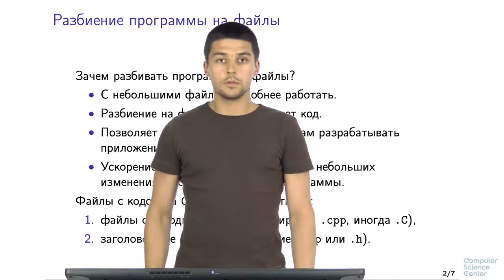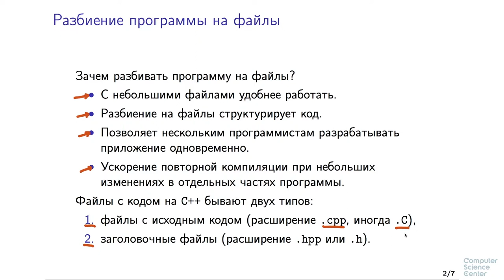Программирование на языке C++ - 18 урок. Структура кода на C++